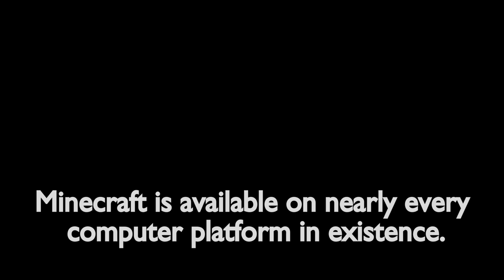Lets Play Minecraft Episode - 1382 Road building with no commentary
Today’s Minecraft Lets Play single player survival series is a short one, I am under the weather so just put together some timelape footage of me buidling some roads and walls

Original footage recorded October 2024
Timelapse Music: Decade of Epicness

Minecraft Java Version: 1.19

See how it all started:
Lets Play Minecraft  -- Season 1